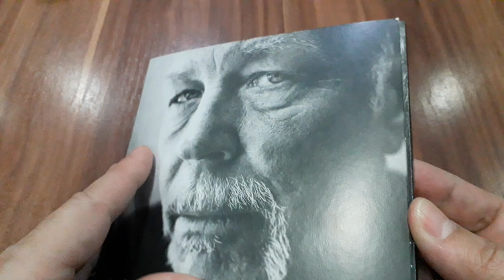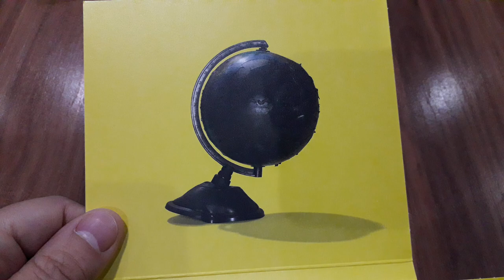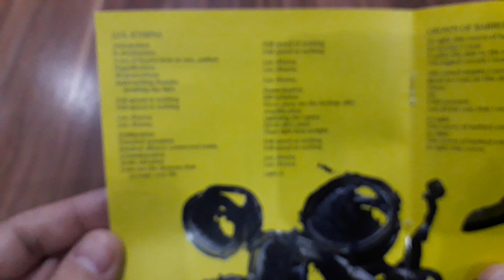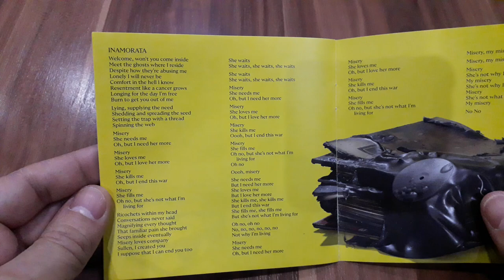Unveiling Metallica's Dynamic '72 Seasons' (2023) CD - Embrace the Evolution of Metal Mastery!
Get ready to dive into the ultimate Metallica fan experience with our exclusive unboxing of the Metallica 72 Seasons 2023! This unboxing video is sure to ignite your passion for rock music. Don't miss out on this journey into Metallica's world – hit play now and let the excitement begin!